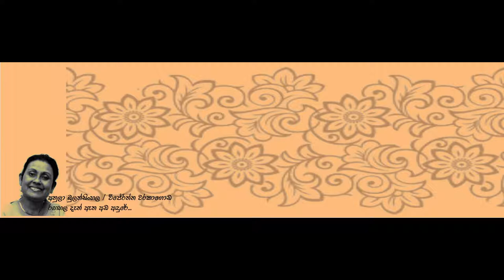Rangahala Den Etha - Wijerathna Warakagoda / Anula Bulathsinhala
SL Oldies